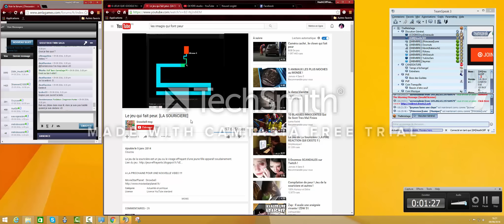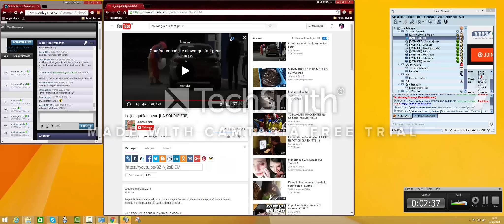Twin Saga -TS3 de la Guilde TheBetaSaga [Recrutement toujours Ouvert]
Skype : ak_grisphoenix

                                N'hésites pas à me contacter.